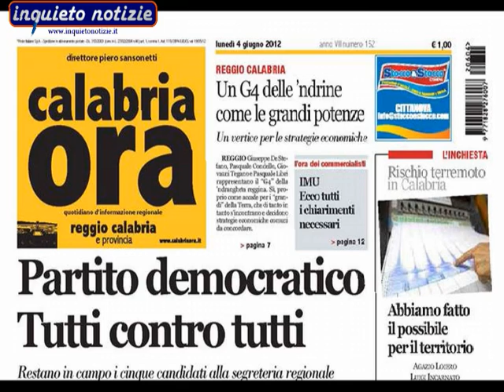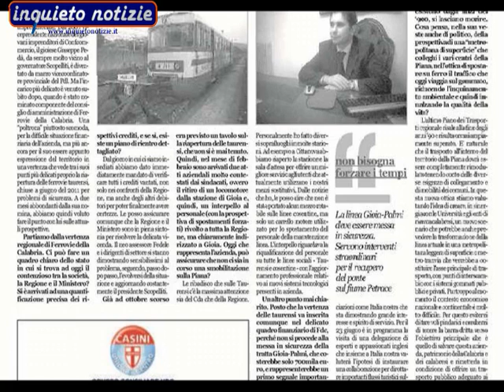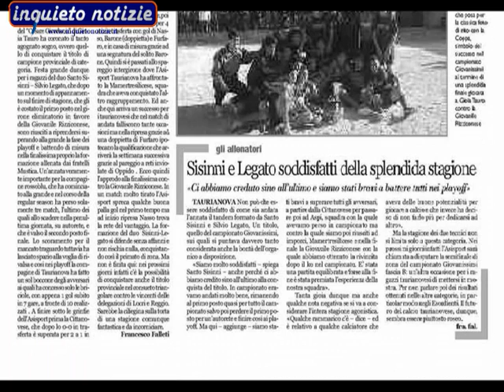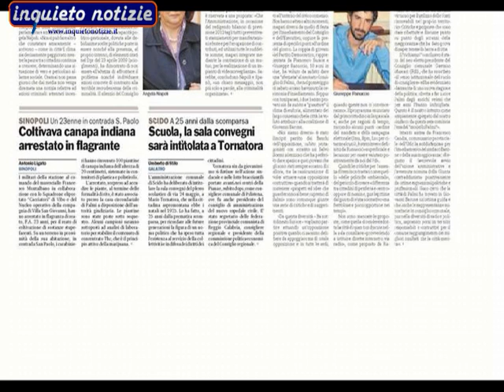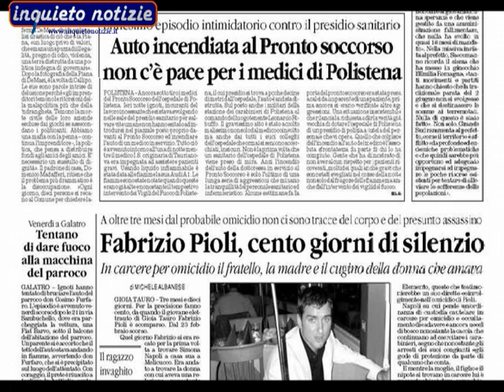Piana Stampa del 4 giugno 2012